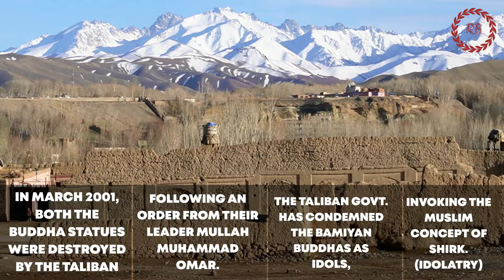WHY TALIBAN DESTROYED BUDDHA STATUES IN BAMYAN? AFGHANISTAN VLOG 2024 | AFGHANISTAN TOURIST PLACES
Bamyan, also spelled Bamiyan or Bamian, is the capital of Bamyan Province in central Afghanistan. Its population of approximately 70,000 people makes it the largest city in Hazarajat. Bamyan is at an altitude of about 8,366 feet above sea level. The Bamyan Airport is located in the middle of the city.

In 2008, Bamyan was found to be the home of the world's oldest oil paintings. At the end of the 10th century, there was a Buddhist culture in which several thousand Buddhist monks lived in caves carved into the mountain.

The destruction of the Bamiyan Buddhas despite protests from the international community has been described by Michael Falser, a heritage expert at the Center for Transcultural Studies in Germany, as an attack by the Taliban against the globalising concept of "cultural heritage".

Watch full series and get the detailed information on how to travel easily on low budget.

AFGHANISTAN FOOD VLOG

AFGHANISTAN VLOG
AFGHANISTAN TRAVEL
AFGHANISTAN TRAVEL VLOG
AFGHANISTAN FOOD
TRAVELING TO AFGHANISTAN
AFGHANISTAN FOOD VLOG
KABUL STREET FOOD
KANDAHAR AFGHANISTAN
DELHI TO TASHKENT
KABUL TO KANDAHAR BUS JOURNEY
GUN BAZAR IN AFGHANISTAN
KABUL GUN BAZAR
HERAT MOSQUE
BLUE MOSQUE
MAZAR-E-SHARIF
AFGHANISTAN UNDER TALIBAN CONTROL
AFGHANISTAN GUN MARKET
AFGHANISTAN DURING RAMADAN